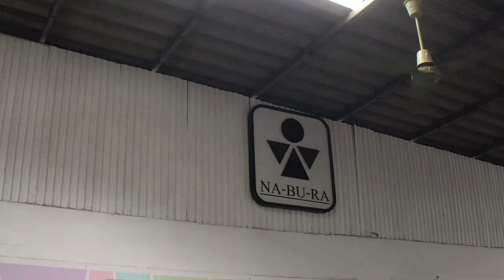Metal Baby - OrnAlin BabyKids